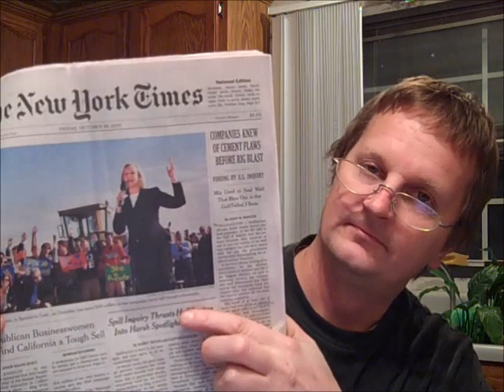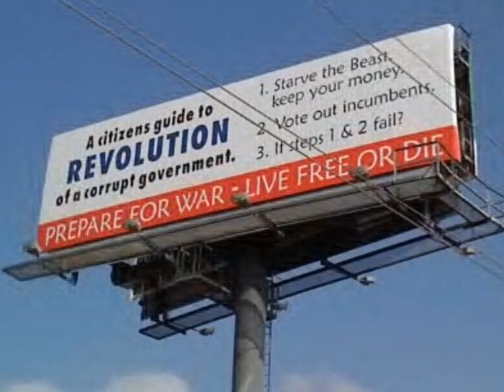Halliburton, BP and the Deepwater Horizon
Oil crisis in the gulf BP connecting the dots: Original video.

Links from original video:

Coast Guard official says oil spill will persist 'well into the fall'

Halliburton:
Halliburton agrees to buy Boots & Coots

Goldman Sachs; Warren Buffett:
Warren Buffett's Berkshire Hathaway Buys Constellation Energy Group Inc., Nalco Holding Company, Burlington Northern Santa Fe Corp., Reduces Johnson & Johnson

Who owns and controls the oil dispersant company?

EPA may nix Nalco dispersant in gulf, but no financial damage seen

Last Thursday the EPA released a statement requiring BP to research and use a less toxic dispersant within 72 hours or provide analysis for why Corexit was safe to use in the gulf. BP responded that Corexit 9500 is the best option given the EPA's three criteria of effectiveness, low toxicity and availability.
The agency then said on Monday that BP's response "lacked sufficient analysis," and that government scientists would begin conducting their own tests to explore a less-toxic alternative.
The EPA has issued statements that both support and express concern about the use of dispersants in the gulf, claiming the products decrease the risk oil poses to shorelines but that there is still much uncertainty over how wildlife is affected. The agency has directed BP to ultimately limit the use of dispersant as much as possible.